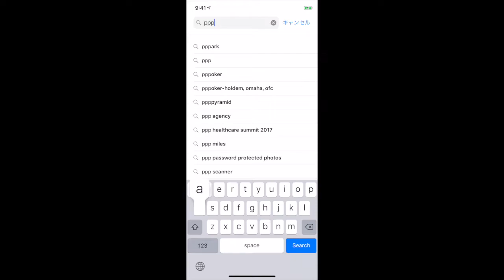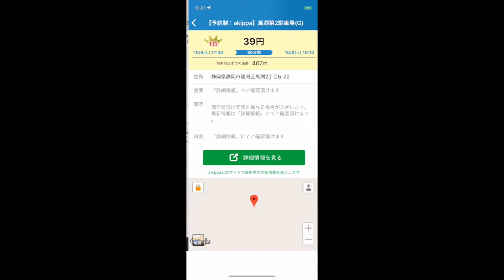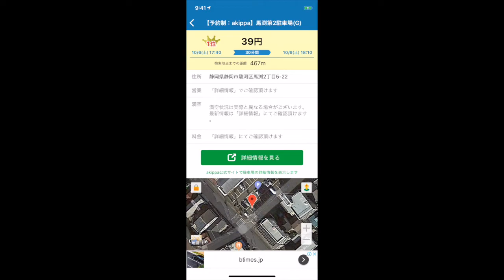最安値の駐車場が検索できる無料アプリ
この動画では、最安値の駐車場が検索できる無料アプリを紹介しています。